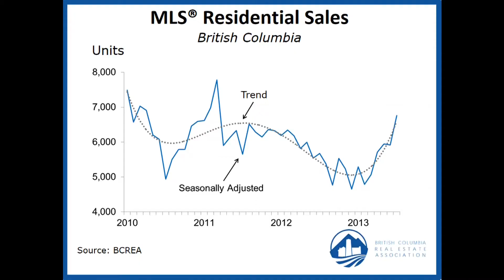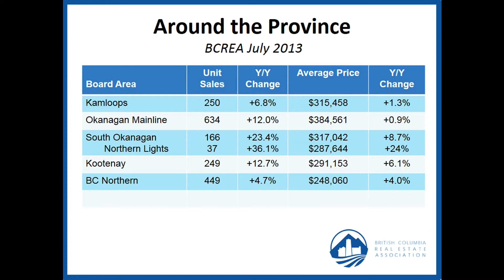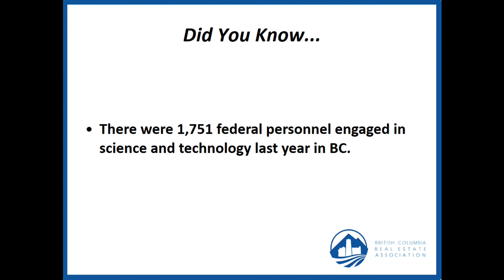BC Housing Market Update - August 2013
BC Real Estate Association (BCREA) Chief Economist Cameron Muir discusses the August 2013 statistics.